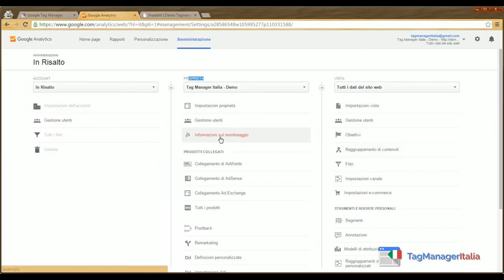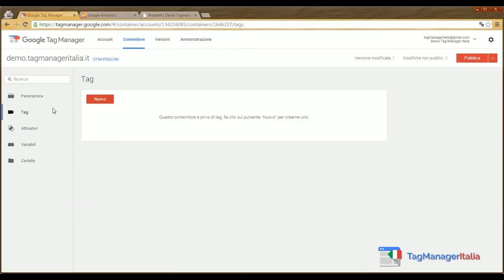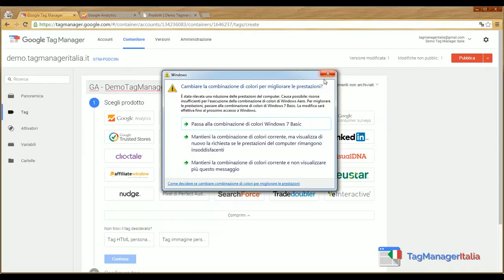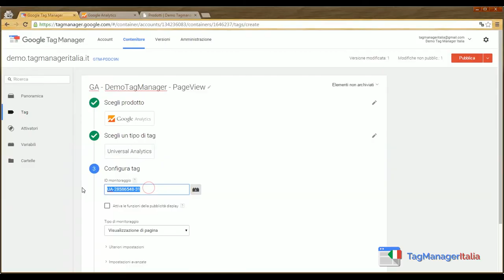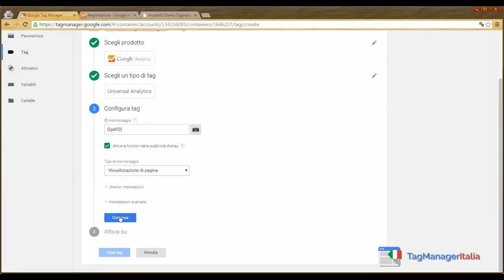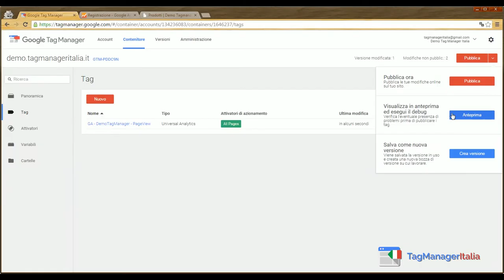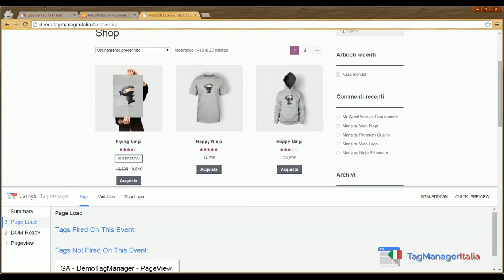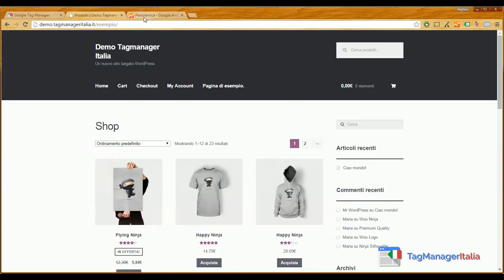Come installare Google Analytics con Google Tag Manager [Guida]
In questo video tutorial ti facciamo vedere come implementare il tuo GoogleAnalytics in GoogleTagManager e verificare che riceva i dati correttamente.

Vedrai: riuscirai a farlo anche se non sei un tecnico o uno sviluppatore!

Utili e chiari questi contenuti sulla Digital Analytics?

Al prossimo video e... buon Tag!